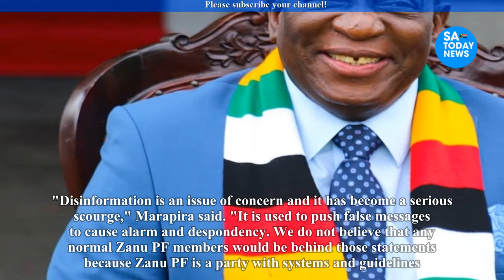Political crisis unfolds ED Mnangagwa’s third term bid ignites turmoil in Zanu PF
mnangagwa,
emmerson mnangagwa,
mnangagwa latest news,
auxillia mnangagwa,
collins mnangagwa,
mnangagwa news,
ed mnangagwa,
sean mnangagwa,
mnangagwa latest,
latest on mnangagwa,
mnangagwa house,